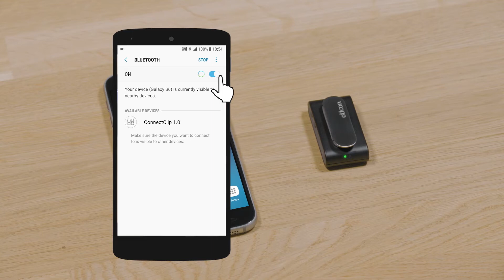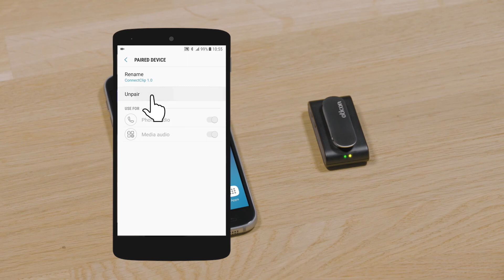How to pair and unpair ConnectClip to your Android Phone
Watch this video to learn how to pair and unpair ConnectClip to your Android phone. Please note, there is no audio included in this video.